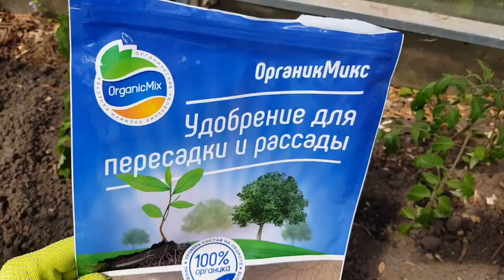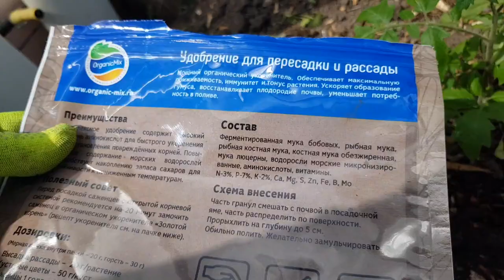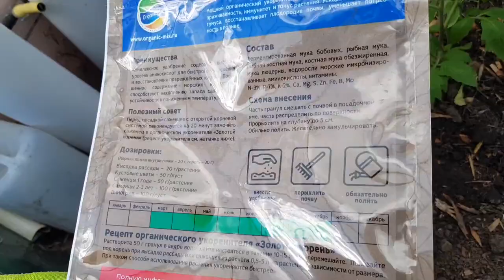ПОСАДКА ТОМАТОВ в ТЕПЛИЦУ. Удобрения при посадке томатов. ТопСад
Томаты в этом сезоне 2021 долго ждали высадки в грунт. Весна была как осень, ночи холодные до + 2 градусов. Поэтому высаживаем томаты позднее, чем в прошлом году 15 мая.

Сажаем томаты с удобрением от Органик Микс - удобрение для пересадки и рассады. Это удобрение +  аминокислоты + витамины восстанавливает корень, усиливает иммунитет и морозостойкость растений.

Делаем лунки для посадки томатов. Лунку проливаю водой и когда вода впитается вношу удобрение Органик Мих: 1/2 мерной ложки, сажаю томат и вторую часть мерной ложки распределяю по поверхности вокруг томата нр глубину 5 см, далее засыпаем землей, проливаем и мульчируем.
Томаты посажены в теплице, при посадке использовали удобрение от Органик Микс для пересадки и рассады.
А как Вы сажаете томаты, что кладете в лунки при посадке томатов?

анал ТопСад  Людмиллы и Владимира Самородских.